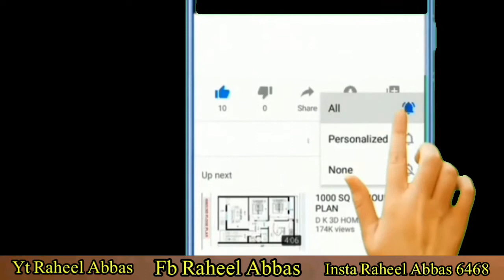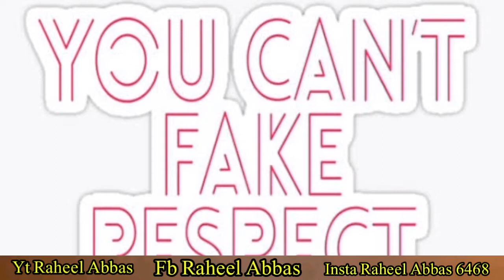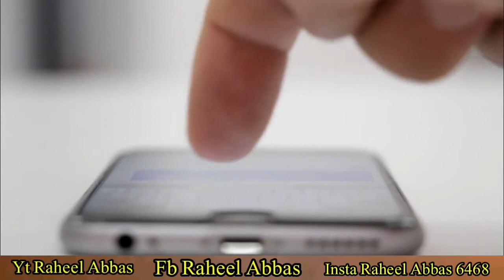Break up ya divorce sy bachna chahty ha then Follow Psychological rules In |Urdu| Hidni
How can we avoid from quarreling ?
How can we avoid from divorce ?
divorce is a curse
psychological tips to save a relation
How can we save our relation?
Best tips of save relation
Hum apny rishty ko kasy mazboot bna sakty ha?
Kisi be relation ki mazbooti kasy mumkin ha ?
Best motivation
motivational channel
motivational videos
motivational stories
motivational and inspirational channel
motivational shorts
short videos
divorce video
divorce tips
avoid from divorce
ahead Raza Mir and sajal Ali divorce
 save relationship short stories
save relationship after break up
my break up story
how to save your relationship
indian  tips to save a relation
indian motivational channel
indian inspirational channel
viral motivational videos
moreover follow on Instagram RaheelAbbas6468